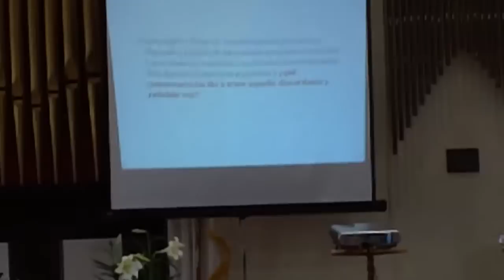iglesia adventista south amboy n.j